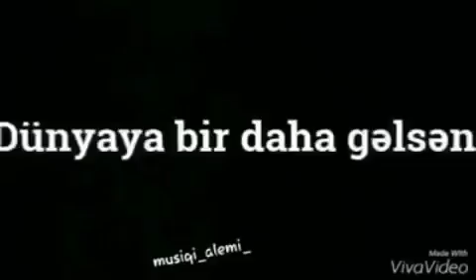Axi men idim nefesin😔